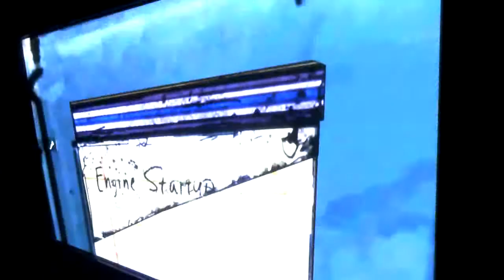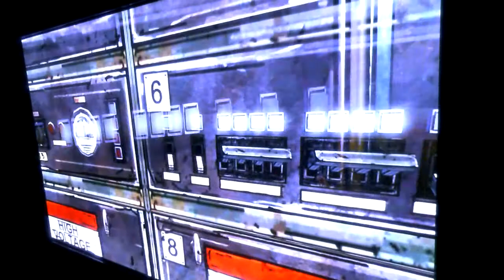Atem Plays Walking Dead - Ep. 3 - Part 4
After our losses, we've gained a new hobo ally and now we're on our way to Savannah! Things just may be looking up!